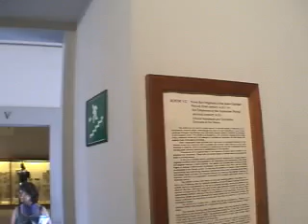Palantino Museum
Palantino Museum Rome